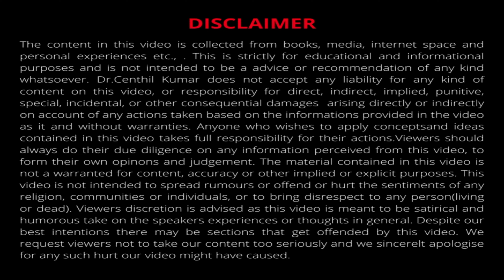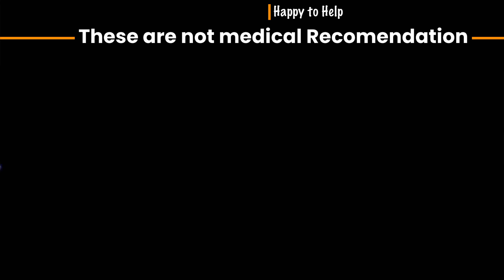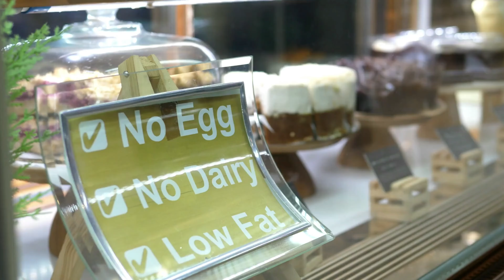சியா ஒரு அற்புத விதை | what are the benefits of Chia Seeds | Dr Centhil Kumar | Lifestyle Engineer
In this Video, Dr. Centhil Kumar, share information on Chia seeds,a super food. He gives information on What is Chia Seed?, Health benefits of Chia Seeds, How much should we consume & how do we add Chia seeds regularly into our diet.

Chia seeds are small, black or white seeds that come from the Salvia hispanica plant, which is native to Mexico and Guatemala. They have gained popularity in recent years due to their potential health benefits and versatility in cooking.
Nutritional Benefits:
Chia seeds are a nutritional powerhouse, containing high amounts of fiber, protein, healthy fats, and various nutrients such as calcium, magnesium, and phosphorus. They are also a rich source of antioxidants and omega-3 fatty acids. All of these nutrients make chia seeds an excellent addition to a healthy, balanced diet.
Health Benefits:
Chia seeds have numerous health benefits, including reducing inflammation, improving heart health, and helping to regulate blood sugar levels. The high fiber content in chia seeds also helps to promote digestive health by keeping you feeling full and preventing constipation.